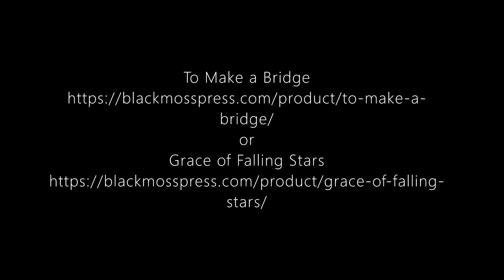The Poet's Voice: Antonia Facciponte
Join us for this week's poetry month discussion in which Bruce Meyer (Grace of Falling Stars) interviews Antonia Facciponte (To Make a Bridge) about her first book, the publishing process, the human connection and more!